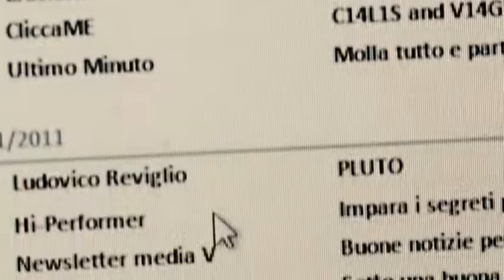CINEMA - I PIÙ GRANDI DI TUTTI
Film d'esordio di Carlo Virzì, fratello minore del celebre regista.
Compositore, cantante e arrangiatore, con I Più Grandi di Tutti Carlo è alle prese con il racconto di una storia tutta sua, indelebilmente legata alla sua viscerale passione per il rock.